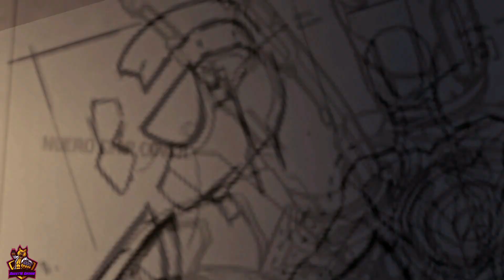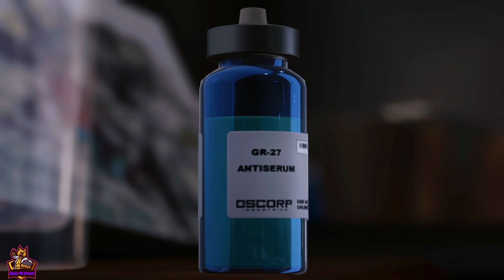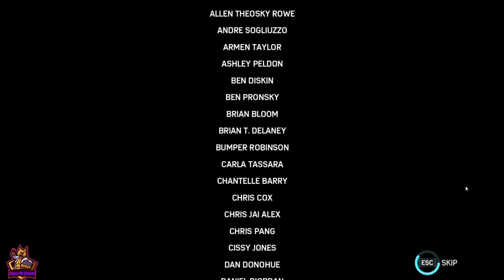Dr. OTTO-OCTAVIUS BOSS FIGHT | Marvel Spiderman Remastered | Sweet16 Gaming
MarvelSpiderManRemastered is the remastered version of marvel spiderman 2018 is an action-adventure game developed by Insomniac Games and published by Sony Interactive Entertainment. Based on the Marvel Comics character Spider-Man, it tells an original narrative that is inspired by the long-running comic book mythology, while also drawing from various adaptations in other media. In the main story, the super-human crime lord Mister Negative orchestrates a plot to seize control of New York City's criminal underworld. When Mister Negative threatens to release a deadly virus, Spider-Man must confront him and protect the city while dealing with the personal problems of his civilian persona, Peter Parker.

Guys join me in discord.

Acer nitro 5

PC Specs:-
Processor CPU : Intel i5 9300h processor
Memory RAM : Crucial 16GB (2x8) DDR4 2666Mhz
Graphics Card :  NVIDIA GeForce GTX 1650 GDDR5 Vram
Motherboard : Acer
SSD  : WD Green 256gb m.2  SSD
Hard Drive : Seagate BarraCuda 1TB 7200rpm